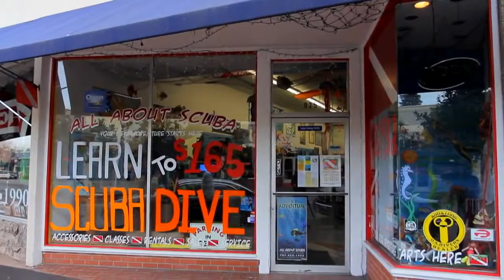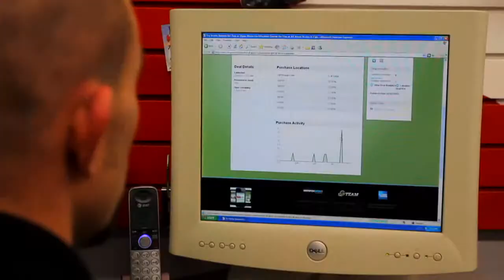Groupon Website Building Your Business with Groupon: All About Scuba